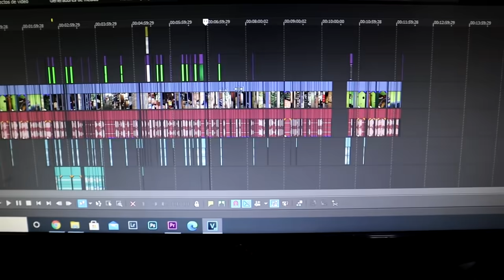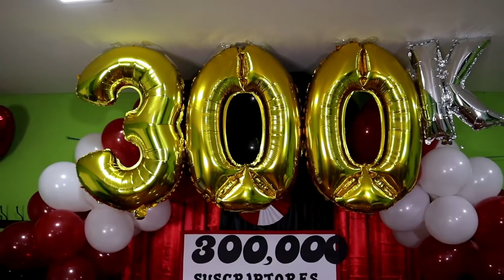ASI DECORE LA FIESTA DE MI NOVIO *300,000 SUSCRIPTORES*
Hola mis vargiris aqui les traigo un video nuevo espero y les guste
y no olviden seguirme en mi Instagram que aparesco como Yudith_vargas26
los quiero muchooo cuidense 💖🌼💖🌼